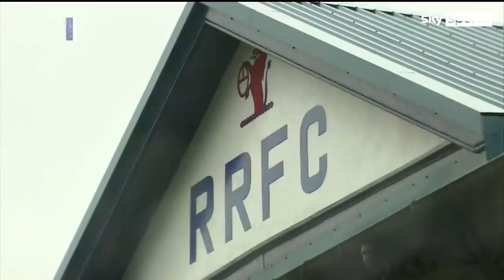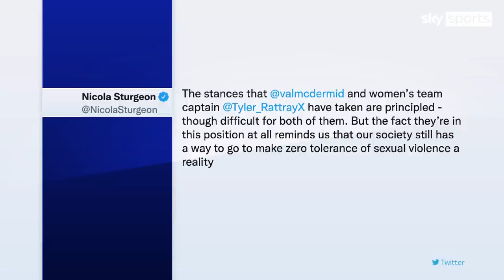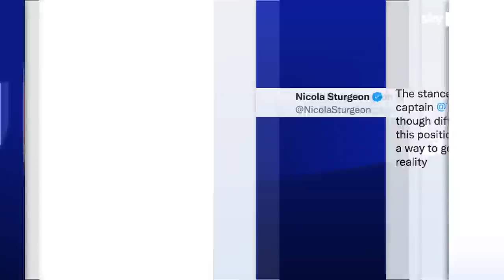Scottish crime writer Val McDermid ends Raith Rovers support over David Goodwillie signing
Scottish crime writer Val McDermid has taken to Twitter to declare her lifelong support of Raith Rovers has ended over the signing of "the rapist David Goodwillie".

Former Scotland international Goodwillie joined Raith Rovers on a two-and-a-half-year deal from Clyde on deadline day.

Goodwillie, who previously played for clubs including Dundee United, Blackburn Rovers and Aberdeen, was ruled to be a rapist in a civil court case in 2017 although no criminal proceedings were instructed.

He was ordered to pay £100,000 in damages by a judge after it was ruled he raped a woman in a flat in West Lothian in 2011. The Crown had previously decided not to prosecute Goodwillie due to insufficient evidence.

McDermid was the shirt sponsor of Raith Rovers in 2014, and in 2010 the North Stand at Starks Park was renamed the McDermid Stand in honour of her father who was a scout for the Kirkcaldy club.